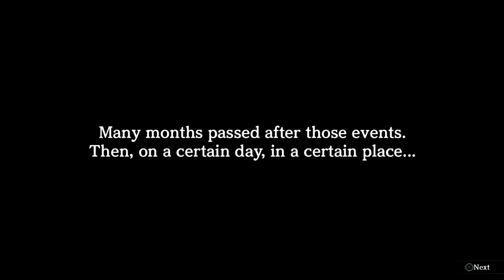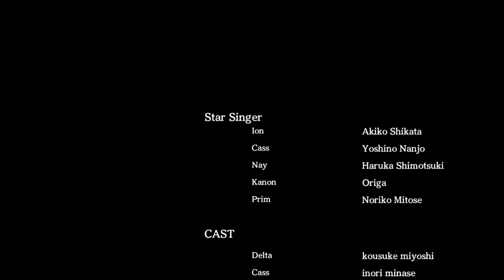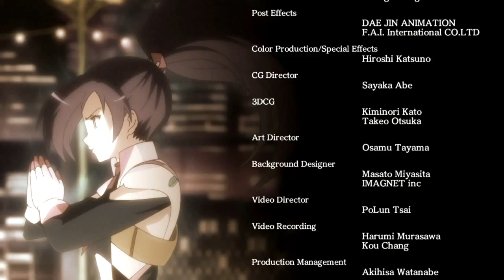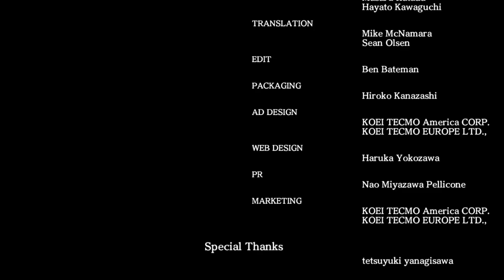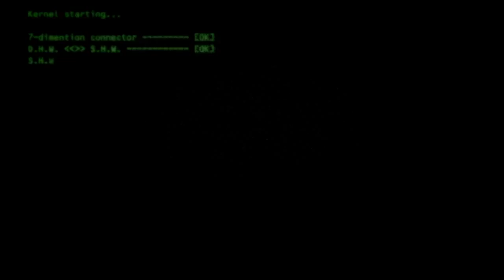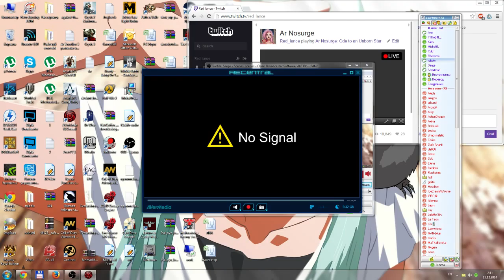Ar Nosurge сильно не с начала часть x20 - 2 / 2